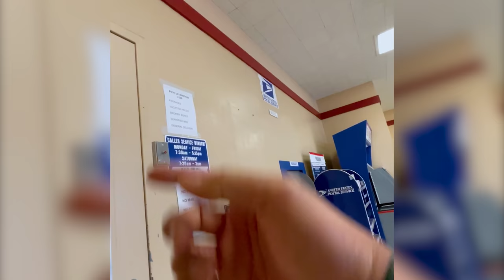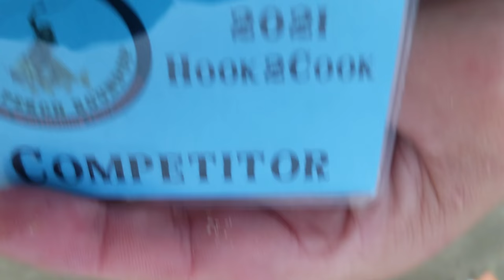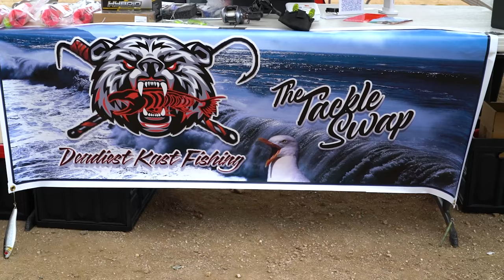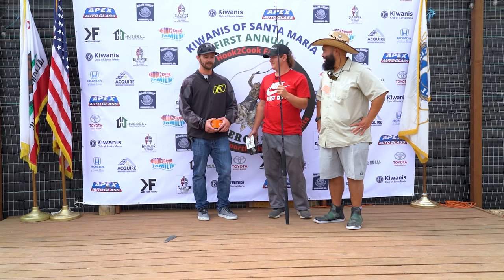The most INTENSE Surf Perch Tournament EVER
This is a video of the first annual Hook2Cook Surf Perch Roundup. It was a great fund raiser for a non profit organization benefitting the children of the central coast.

Keep an eye on the tournament for next year!

Also if you want a Calissa Sardine Glow, Nuclear Pink- green or blue, you can get it with the coupon code "Hook2Cook" to save 10% on your order. some proceeds come back to support this channel!

If you're interested in more specs, check out the official Old Town Sportsman Bigwater 132 PDL